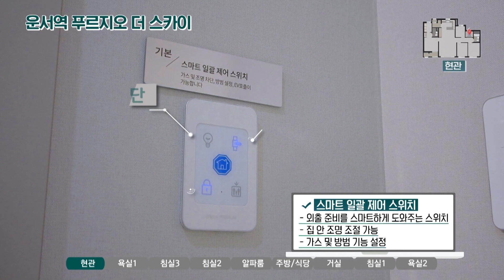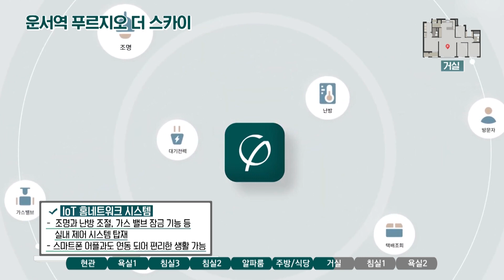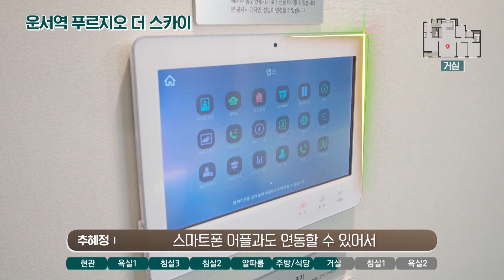운서역 푸르지오 더 스카이 84A 유니트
푸르지오의 배려란 바로 이런 것

운서역 푸르지오 더 스카이 84A 유니트를 영상을 통해 만나보세요.